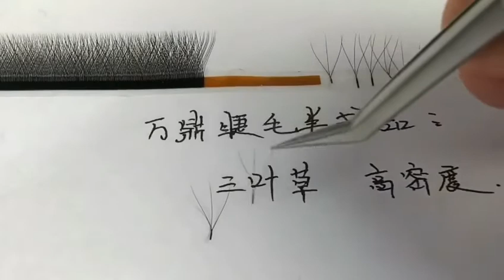4D w eyelash extension